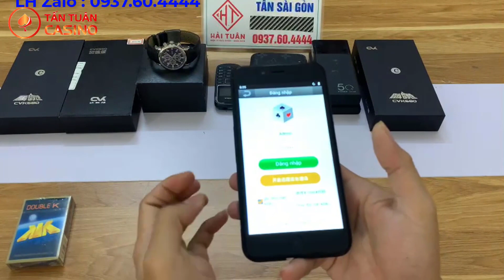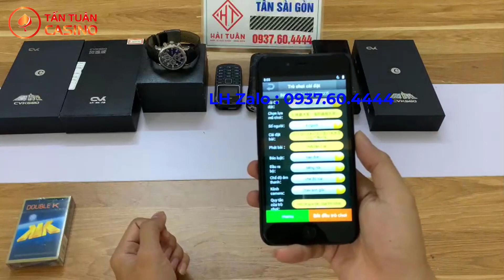Máy đánh bài bịp mới nhất - Đồ chơi bài bịp hiệu quả nhất trên thị trường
➤ Xóc đĩa
➤ Bài Lá
➤ Bầu Cua
➤ Tài xỉu
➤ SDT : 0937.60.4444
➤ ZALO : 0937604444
🕍 CS1: 138 Trần Bình -  Mỹ Đình - Hà Nội